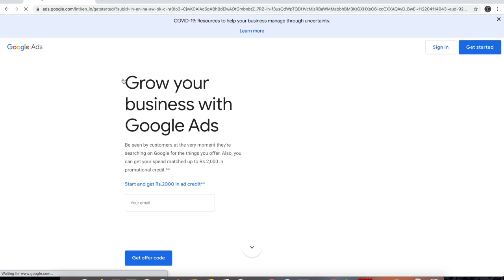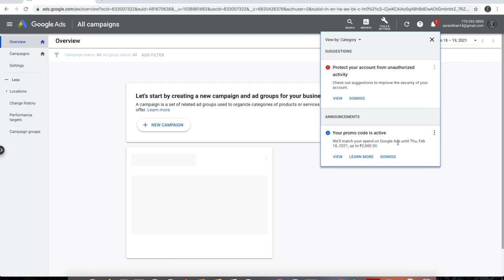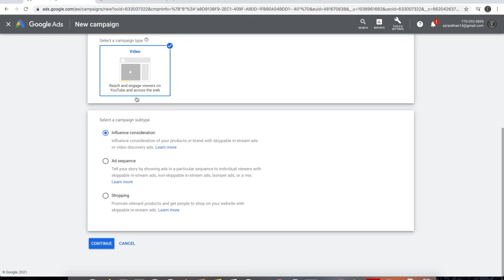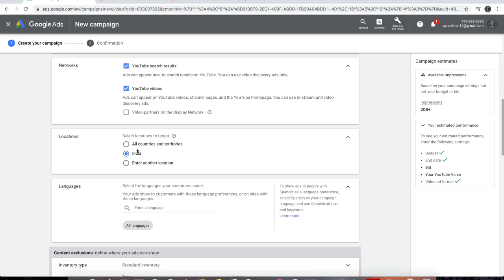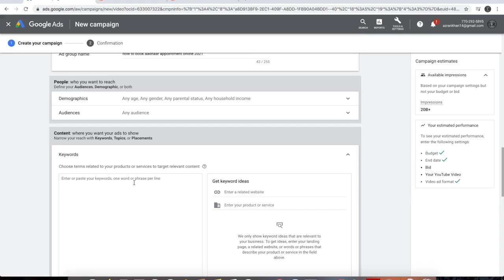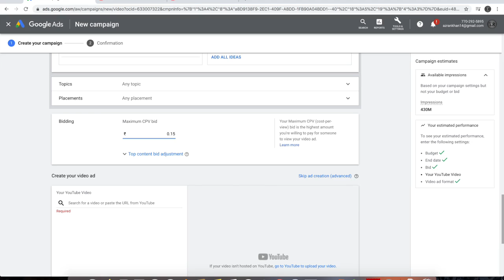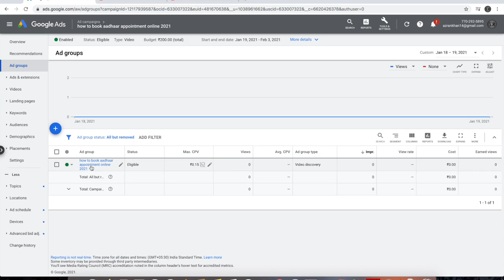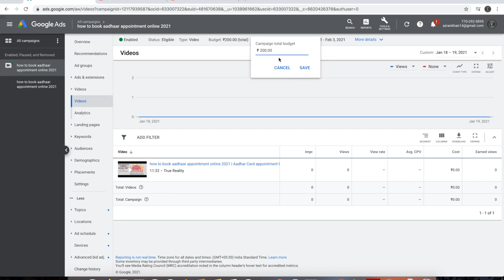how to promote youtube video with google adwords 2021 | promote youtube video with google ads 2021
Google ads/adWords se apni video ko promote kare aur number of view,subscriber, increase karne ki puri information sikhe 2021